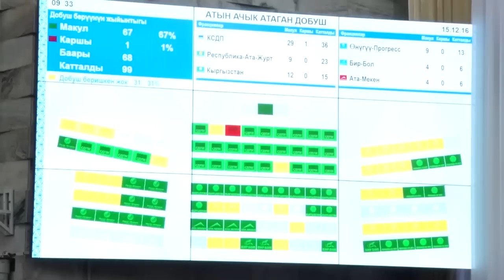ИИМ: Уурдалган сүт ирип кетсе, кылмышты кантип ачышат?